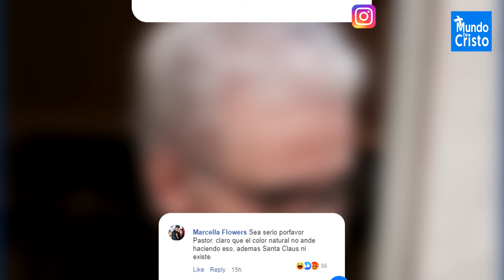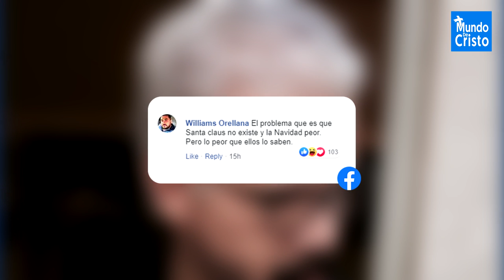Jesús Adrián Romero y su nuevo look (Causa Revuelo)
MUNDO DE CRISTO ©